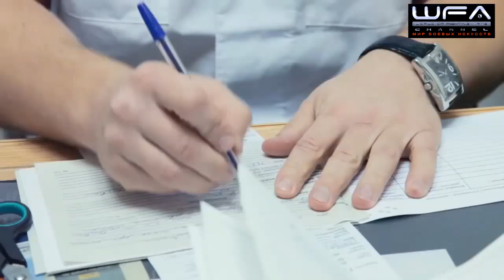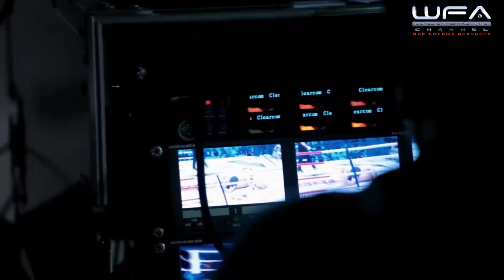Учимся вправлять носы и бороться в партере. Борцовский клуб #4 ENGLISH SUBTITLES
Как вправить сломанный нос? Как драться в партере? Как развить выносливость? Ответы в 4-й серии документального проекта "Борцовский клуб"! Специальный гость "Борцовского клуба" - легендарный Владимир Кравцов!

How to fix a broken nose? How to fight on the ground? How to develop endurance? You’ll find the answers in Episode 4 of the documentary project “Combat Club”! Special guest is legendary Vladimir Kravtsov!